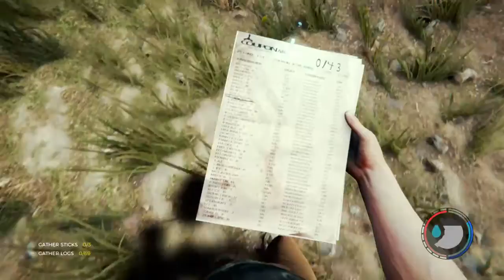THE FOREST Walkthrough Part 5 "Custom House" (No Commentary)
THE FOREST Gameplay Walkthrough Episode (Part) 5. This walkthrough for THE FOREST will include the Full Game, all Bosses, Gameplay and an Ending.

The Forest is a survival video game developed and published by Endnight Games. The game takes place on a remote, heavily forested peninsula where the player character Eric Leblanc and his son Timmy are survivors of a plane crash. The game features nonlinear gameplay in an open world environment played from a first-person perspective, with no set missions or quests, empowering the player to make their own decisions for survival. Following a three-year long early access beta phase, the game was released for Microsoft Windows in April 2018, as well as for the PlayStation 4 in November 2018. The game was also a commercial success, selling over five million copies by the end of 2018. A sequel, Sons of the Forest, is under development.

In The Forest, players control Eric LeBlanc and must survive on a forested peninsula in search of his son Timmy after a devastating plane crash. Players must survive by creating shelter, weapons, and other survival tools. Inhabiting the island, along with various woodland creatures, are a tribe of nocturnal, cannibalistic mutants, who dwell in villages on the surface and in deep caves beneath the peninsula. While they are not necessarily always hostile to the player, their usual behaviour is aggressive, especially during the night.